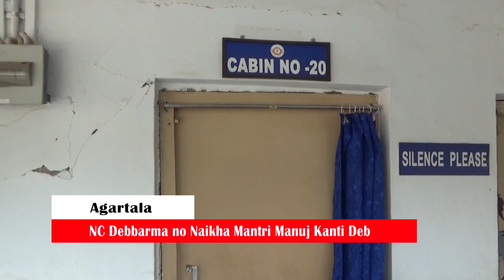Srangsalo GB Sakham Nogo Thangwi Sakhamya NC Debbarma no Naikha Mantri Manuj Kanti